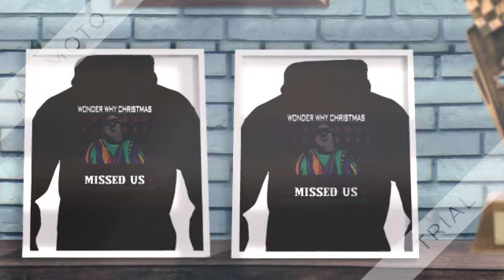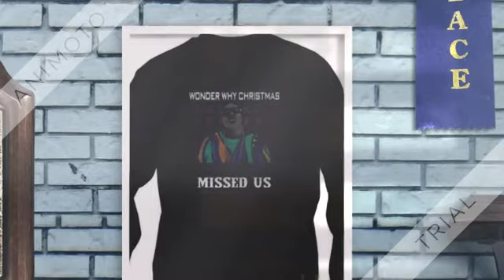The Notorious B I G wonder why Christmas missed us Ugly Christmas sweater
The logic is fallible. Lower emissions for a longer amount of time, total trip and productivity should be factors. The deepest crisis he ever dealt with. He caused it and could have seen it coming miles away but did nothing. And now he is doing more of what caused this crisis, ‘paperwork solutions’ instead of real policies. Nobody has looked at the The Notorious B I G wonder why Christmas missed us Ugly Christmas sweater and longevity of electric cars, the cars cost almost double the price of a standard car, their power comes from either coal or nuclear power and the cobalt for the batteries is mined by 10-year-olds in Africa.